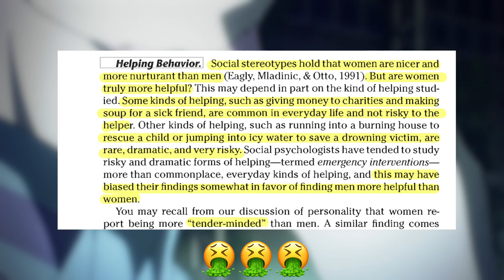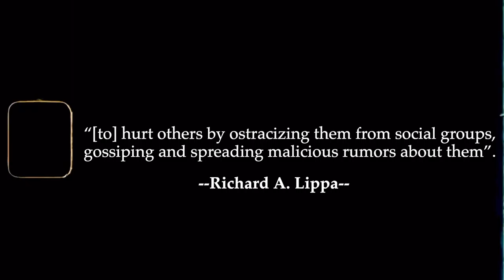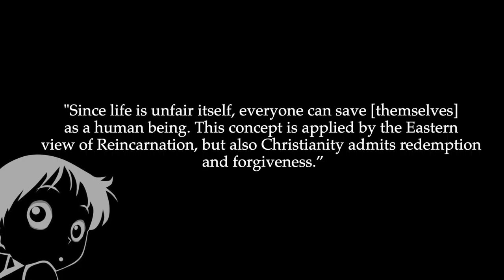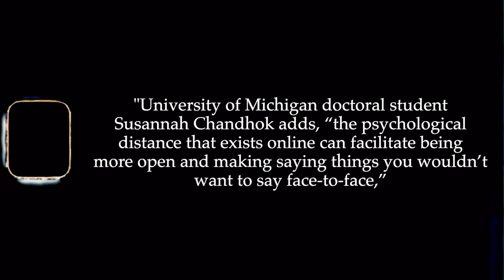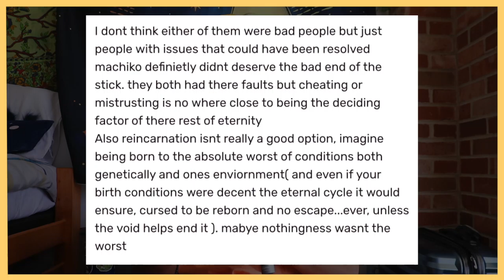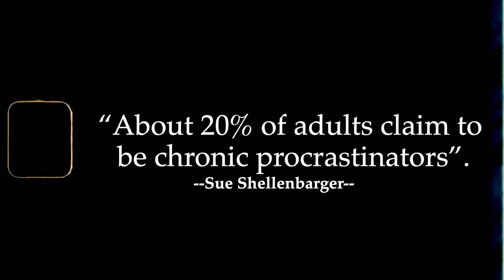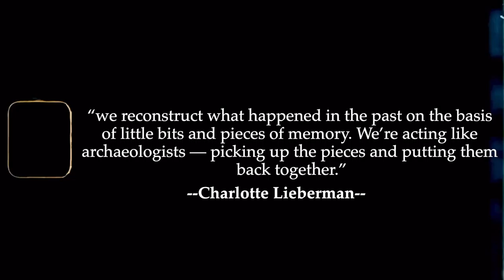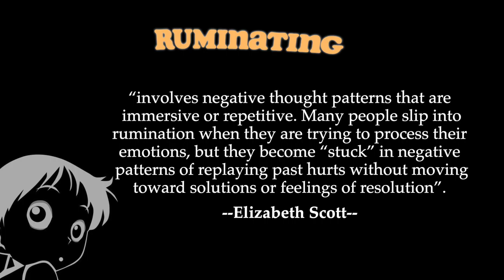death parade: the curse of memory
🌶 TIMESTAMPS
0:00 ↠ intro
4:49 ↠ nature vs. nurture
9:42 ↠ sadness: the melancholia persona
14:47 ↠ the power of nostalgia
18:11 ↠ final thoughts

💻 sources 💻
✦ Gender, Nature, and Nurture - By Richard A. Lippa
✦ Death Parade Analysis: The Bar Game To Reveal Soul Destiny
✦ It’s cool to be sad: The search to understand online grief and digital melancholy - Samuel Rosenberg
✦ How Rumination Differs From Emotional Processing - Elizabeth Scott, PhD
✦ To Stop Procrastinating, Look to Science of Mood Repair - Sue Shellenbarger